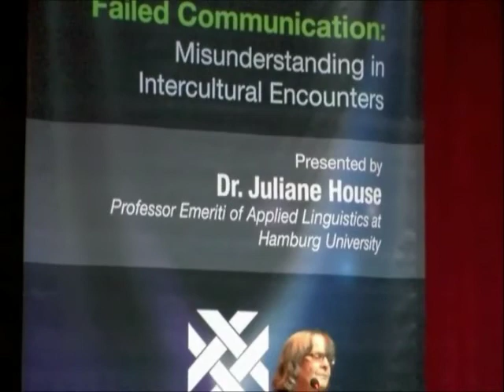Failed Communication : Misunderstanding in Intercultural Encounters - Part 2 of 4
"Failed Communication : Misunderstanding in Intercultural Encounters"  By Prof. Dr. Juliane House  - Professor of Applied Linguistics at Hamburg University, Germany
 About the Speaker :
Juliane House received her first degree in English, Spanish, translation and international law from the University of Heidelberg, Germany, her B Ed, MA and PhD in linguistics and applied linguistics from the University of Toronto, Canada, a  Distinguished Scholar Award  Language Learning, University of Ann Arbor, USA and an honorary doctorate from the University of Jyväskylä, Finland. She is Professor emerita of Applied Linguistics at Hamburg University and a senior member of the German Science Foundation's Research Centre on Multilingualism, where she directs projects on translation and text optimization in multilingual business communication. She also directs a project on multilingualism and multiculturalism at university funded by the Volkswagen Foundation.
Her research interests include contrastive pragmatics, discourse analysis, politeness theory, English as a lingua franca, intercultural communication, global business communication and translation theory and practice.  She has published over 200 articles and books .Her publications include A Model for Translation Quality Assessment, Translation Quality Assessment: A Model Revisited, Interlingual and Intercultural Communication, Cross-Cultural Pragmatics, Misunderstanding in Social Life, Multilingual Communication, Translatory Action and Intercultural Communication, Translation, The Pragmatics of English Lingua Franca, Globalization, Discourse, Media. In a Critical Perspective.